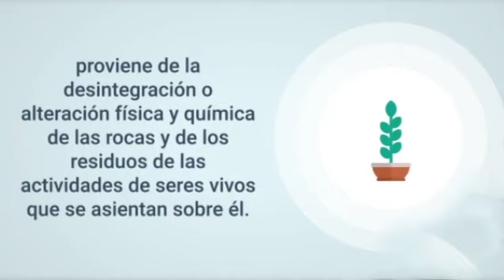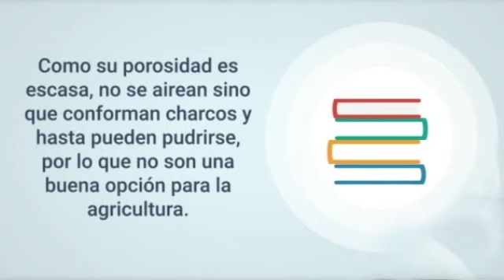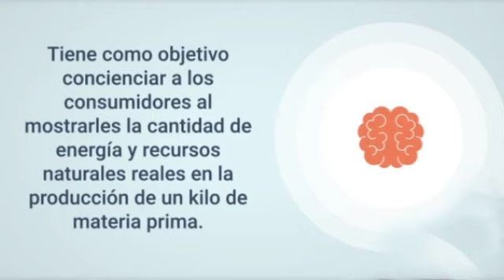Recursos Naturales 2